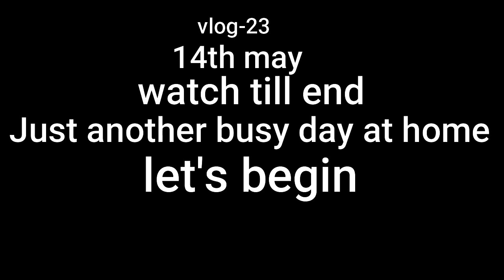CHORI HO GAYA😰 | cooking BRAIN TONIC with DAD👨‍🍳...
Hey KidoSquad😁❤

This vlog is all about a robbery that happend  | And also preparing Bhrami Chutney with Bhrami Leaves.

Thanks for all the love and support that you guys have been showing towards our channel.

MY ACCESSORIES
SHOT ON(Xiaomi REDMI Note 9 pro max)

LAVELIER MICROPHONE(Mauno)

DIRECTIONAL MICROPHONE(Boya)

MOBILE GIMBAL(Moza Mini S Essential)

If you have read till here, that means u are interested in knowing me more.And so you can follow me on Instagram by clicking the link below for live updates of my upcoming vlogs.

 @the_ingenious_kido (YASH PRABHU😎)

Smash that bell🔔 icon to get the latest video updates.

 Sorry if there are some mistakes.Am learning all the time.

USE EARPHONES FOR BETTER AUDIO and also
TRY WATCHING IN LAPTOP OR PC😁